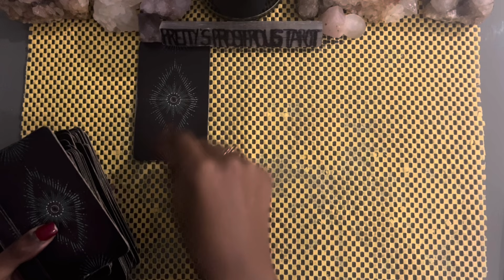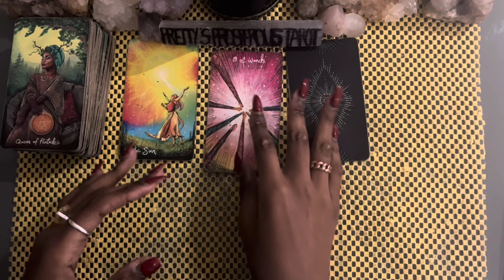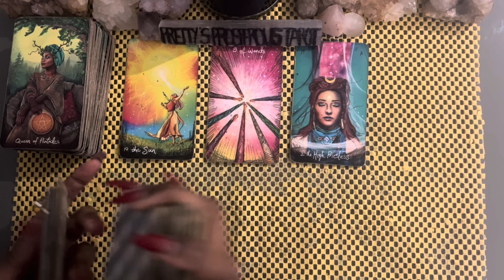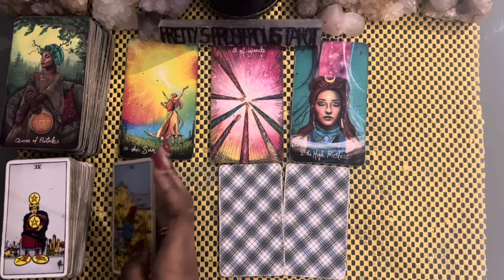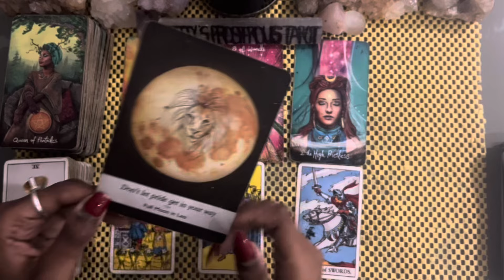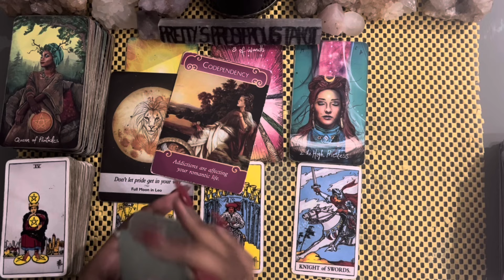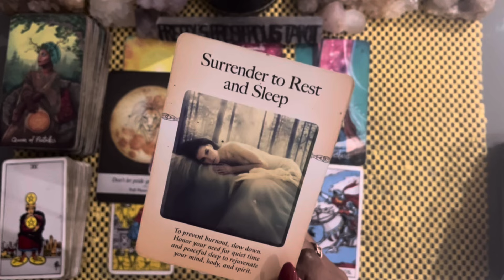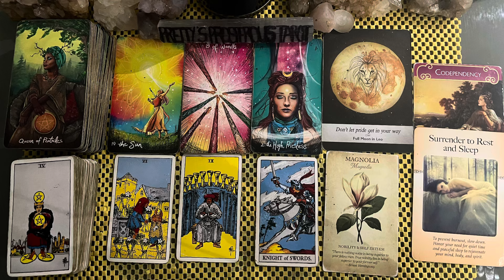Sagittarius love tarot reading ~ Aug 28th ~ this person sees you as very valuable